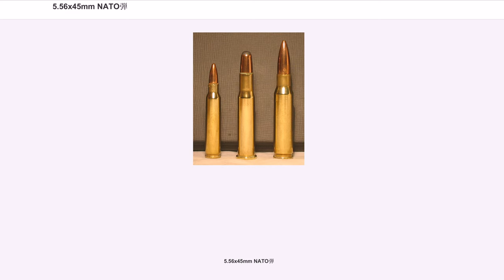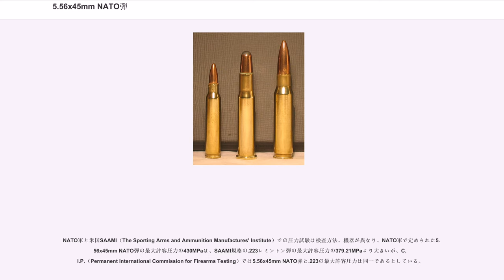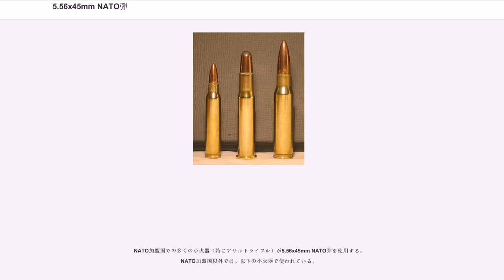5.56x45mm NATO弾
5.56x45mm NATO弾

5.56x45mm NATO弾（5.56ミリ　ナトーだん、）とは、北大西洋条約機構 (NATO) により標準化された小火器用の実包である。中間弾薬としての性格が強い、小口径高速弾である。

NATO標準番号は STANAG 4172 で、別名NATO第二標準弾と呼ばれ、NATO加盟国の軍隊を中心に幅広く採用されている。通常弾の他、曳光弾、空砲弾、模擬弾がある。マガジンも規格化されておりSTANAG マガジンとして知られている。

元々はアメリカ軍で制式化された後、小改良を加えたうえで、NATO及びその他アメリカ合衆国の同盟国と共通化し供給の利便性を図っている（詳細は下記参照）。米軍での制式呼称はM855。

陸上自衛隊でも、アメリカ陸軍との弾薬共通化のために、89式5.56mm小銃で採用された。また、62式7.62mm機関銃の置き替え用として配備が進んでいるミニミ軽機関銃も、この弾薬を使用している。

日本国内では6mm未満の口径のライフルを狩猟に使用することが認められていない為狩猟用ライフルとしては許可されないが、競技用ライフルの口径としては民間でも広く普及している物の1つである。

以前のNATO標準弾薬は、今日ではフルサイズ弾と見なされる大口径・高威力の7.62x51mm NATO弾であった。これは、単発のボルトアクション式全盛時代の主力弾薬であった.30-06スプリングフィールド弾を置き換えるために.300サヴェージ弾を元にして作られたものであり、外形・性能的にほぼ.30-06SF弾と同クラスであった。しかし、標準が制定された時点で、すでに自動小銃が実用化・普及しつつあったことから、個人装備の小火器としては連射時の反動が強すぎるという指摘が、特にアサルトライフルを中心にしばしば批判された（これらの指摘には正当性があることが後に判明した）。また、より小口径で軽量な弾薬には、各兵士の荷物の重量を抑えて携行弾薬数を増やせる利点があった。そこで、より小さい口径での弾薬共通化が実施されることとなった。

1950年代後期に、アーマライト社やその他のアメリカ合衆国の銃設計者は、個々に小口径・高初速 (Small Caliber / High Velocity : SCHV) 試作アサルトライフルに、.222レミントンを使わせ始めた（.222は0.222インチを表す）。しかし、この弾薬は合衆国大陸軍司令部 (U.S. Continental Army Command : CONARC) の要求を満たさないことが判明した。そこでアーマライト社は、この弾薬の長さを延長して、ネック（薬莢の先端、弾頭を固定する部分）を短くした。これは.222レミントン・スペシャルとなった。同じ頃、スプリングフィールド造兵廠では、アール・ハーヴェイが.224スプリングフィールドとして知られる、レミントン弾の延長版を作った。スプリングフィールドはCONARCのコンペにこの弾薬を強く推した。この弾薬は後に民間用.222レミントン・マグナムとなる。コンペにおける.222口径弾薬についての混乱を解消するため、.222レミントン・スペシャルは.223レミントンと改称された。ウィンチェスターは、彼ら自身の商標登録関連の混乱を防ぐため、設計名を.224E1ウィンチェスターとした。ウィンチェスターは標準化を推し進めるために、.223レミントン・スペシャルから.224E2ウィンチェスターを製作した。

結局、アメリカ陸軍が1963年にAR-15をM16として制式採用した際、.223レミントン弾が5.56×45mm弾として制式化され、その普通弾には"M193"の制式番号が付与された。しかしながら.223レミントン弾は、民間用のスポーツ弾薬としては1964年になるまで発売されなかった。

1970年代に入ってから、NATO加盟国は7.62x51mm NATO弾に代わる、第二の小口径弾を選ぶことについて合意に達した。この頃にはすでに、アメリカ陸軍は5.56mm弾の運用を成功させていたが、アメリカの5.56mm弾の設計は取り入れないとされた。代わりに、ベルギーFN社のSS109が標準弾として選択されることとなった。アメリカ軍もこれを制式採用し、普通弾には"M855"の制式番号が付与された。

SS109では.223レミントンよりも重い弾頭を使うことにより、銃口初速は遅いものの、遠距離における性能を高めた。弾薬の長さは57mm、直径は9.7mmであり、弾頭...